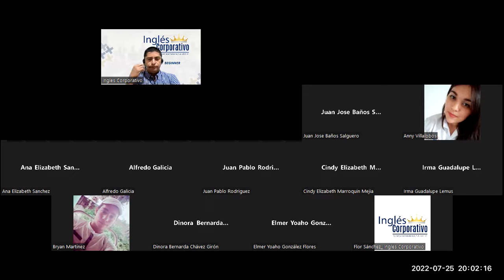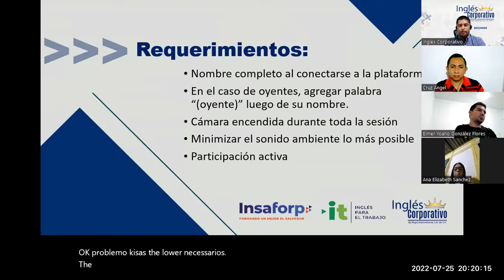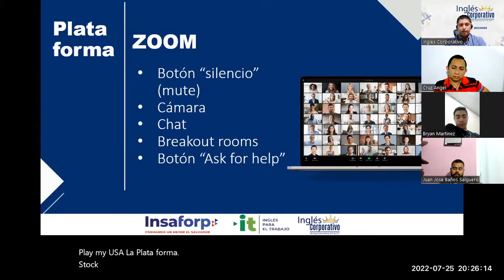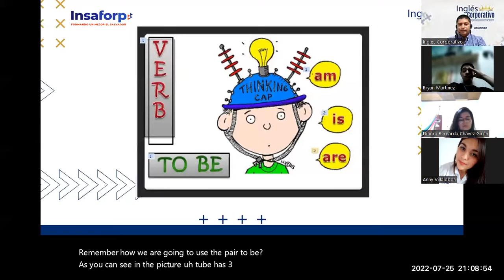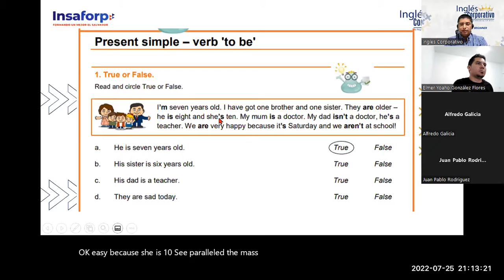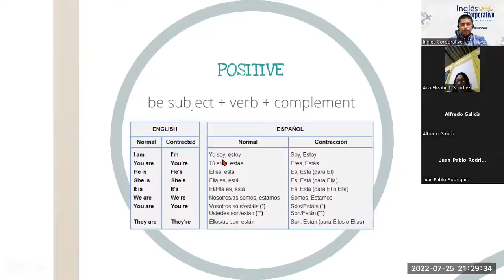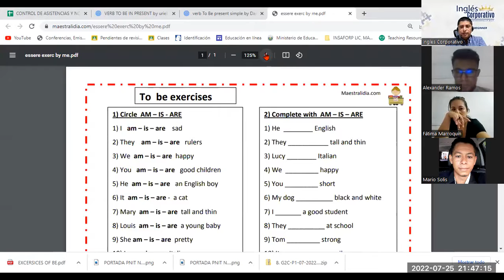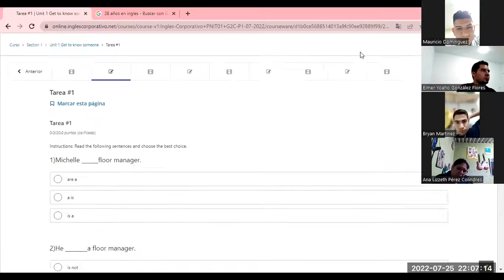Inglés Corporativo-25-07-22 Affirmative and negative statements